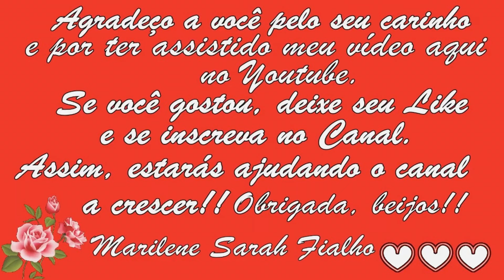Reduz o Estômago, Colesterol, Triglicerídeos, Glicose, Pressão e Emagrece 💖 MARILENE SARAH FIALHO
🌷 Chia e Linhaça.

🌻 MEUS PRODUTOS 🌻
🔥🛒🧘🏽‍ Natflix Fitness (treinos, aulas de yoga, fit dance, aulas com nutri...):

Bjss 💖💖🌺🌺